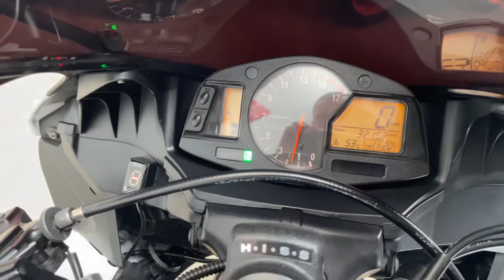2010 - HONDA CBR600RR - KONICA MINOLTA - USED MOTORCYCLE - LOADS OF EXTRAS £4785